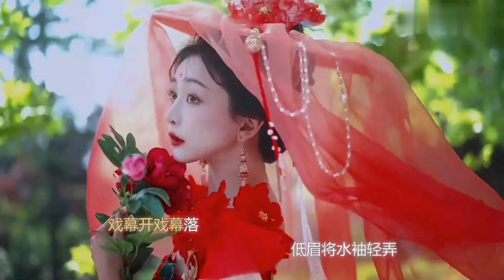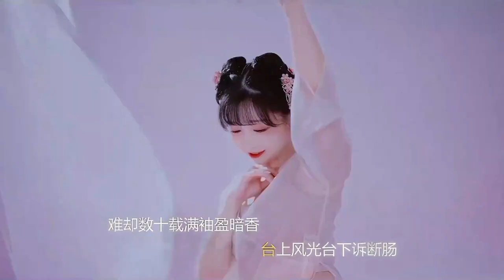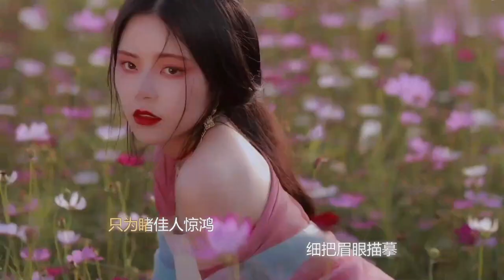No 29，go to the bar to listen to the music.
Nothing to do, go to the bar to listen to the music. 《难却》